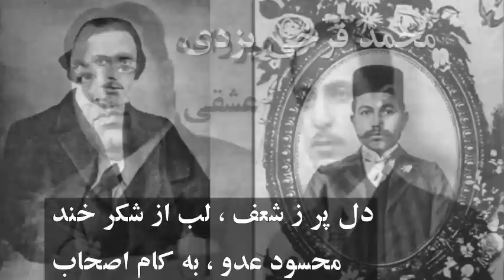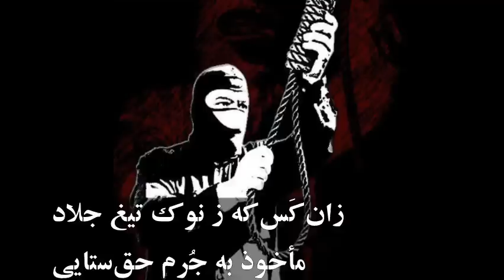IRAN, Iraj GORGIN, ايرج گرگين « ز شمع مرده، ياد آر ـ دهخدا »؛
ز شمع مرده، یاد آر
سروده ای از میرزاعلی اکبرخان دهخدا
با نوای شادروان ایرج گرگین

بعداز آنکه جهانگیرخان صور اصرافیل روزنامه نگار و دوست نزدیک دهخدا بوسیله عمال استبداد محمدعلیشاهی درباغشاه به شکل رقتباری کشته شد.بعدها شبی دهخدا دوست خود را در خواب میبیند که به وی میگوید:هیچ ازدوست افتادۀ خود یاد نکنی؟ دهخداازخواب میپرد و این شعر را در رثای دوست خود میسراید

 یادآر زشمع مرده
یادآر
 ای مرغ سحر چو این شب تار
بگذاشت ز سر سیاهکاری
وز نفحۀ روح بخش اسحار
رفت از سر خفتگان خماری
بگشود گره ز زلف زرتار
محبوبۀ نیلگون عماری
یزدان به کمال شد پدیدار
و اهریمن زشتخو حصاری
یادآر ز شمع مرده
یادآر
ای مونس یوسف اندرین بند
تعبیر عیان چو شد ترا خواب
دل پر ز شعف، لب از شکرخند
محسود عدو، به کام اصحاب
رفتی برِ یار و خویش و پیوند
آزادتر از نسیم و مهتاب،
زان کو همه شام با تو یکچند
در آرزوی وصال احباب
اختر به سحر شمرده
! یادآر
چون باغ شود دوباره خرّم
ای بلبل مستمند مسکین
وز سنبل و سوری و سپرغم
آفاق، نگار خانۀ چین
گل سرخ و به رخ عرق ز شبنم
تو داده ز کف زمام تمکین
ز آن نوگل پیشرس که در غم
ناداده به نار شوق تسکین
از سردی دی فسرده
!یاد آر
ای همره تیهِ پور عمران
بگذشت چو این سنین معدود
و آن شاهد نغز بزم عرفان
بنمود چو وعدِ خویش مشهود
وز مذبح زر چو شد به کیوان
هر صبح شمیم عنبر و عود
زان کو به گناهِ قوم نادان
در حسرت روی ارض موعود
بر بادیه جان سپرده
یاد آر
چون گشت ز نو زمانه آباد
ای کودک دورۀ طلائی!
وز طاعت بندگان خود شاد
بگرفت ز سر خدا ، خدائی
نه رسم ارم ، نه اسم شداد
گِل بست زبان ژاژخائی
زان کس که ز نوک تیغ جلاد
مأخوذ به جرم حق ستایی
تسنیم وصال خورده
یاد آر